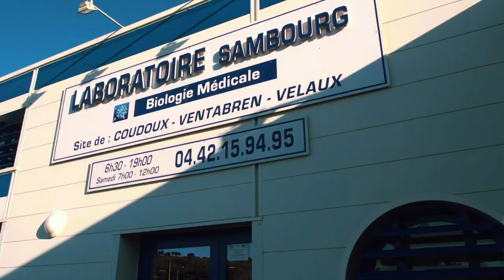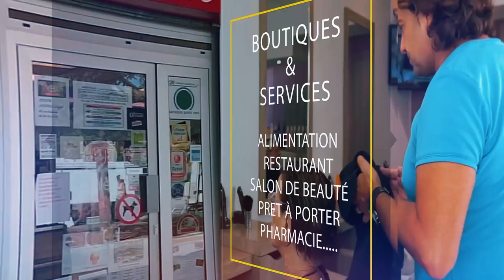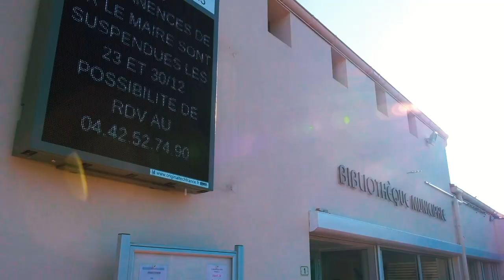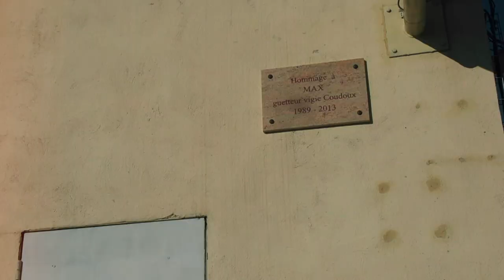Coudoux 2019 Le Film